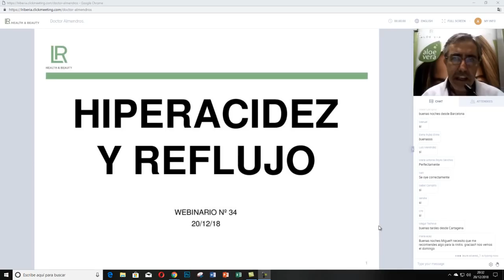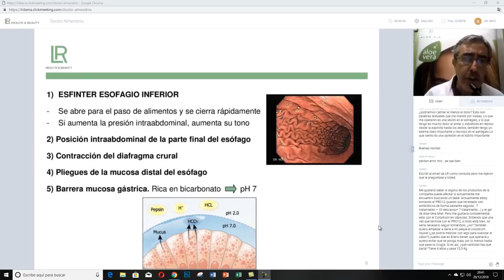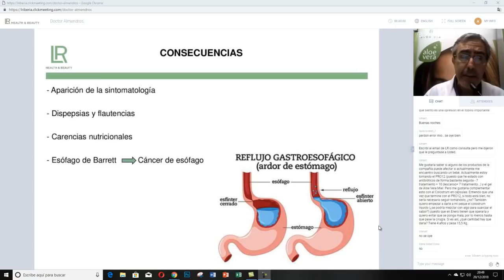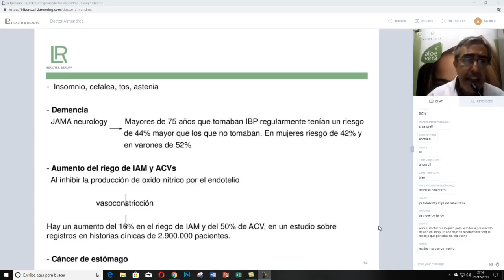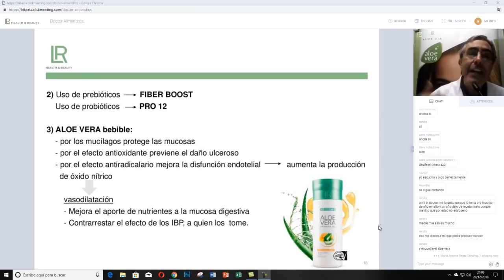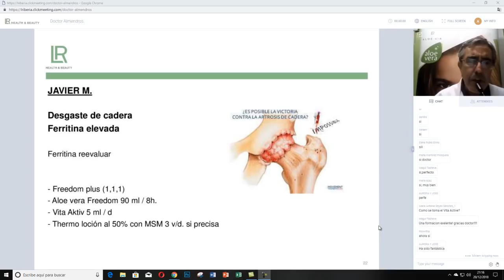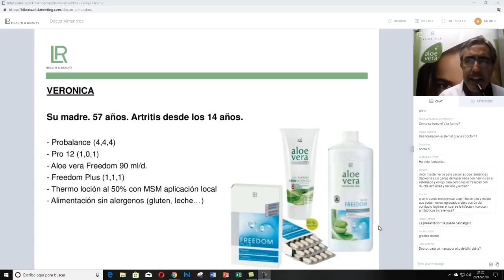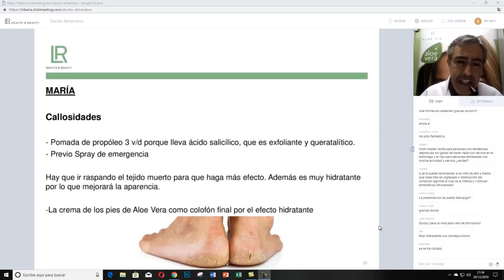Formación Salud sobre Hiperacidez y Reflujo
Hiperacidez y Reflujo
Equipo AcademiaLR